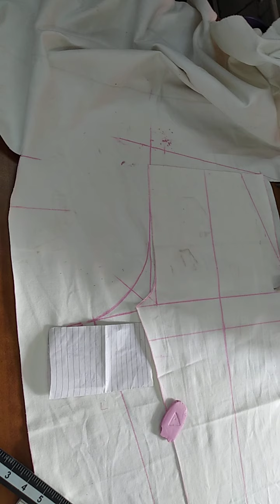TROUSER MAKING PART 4